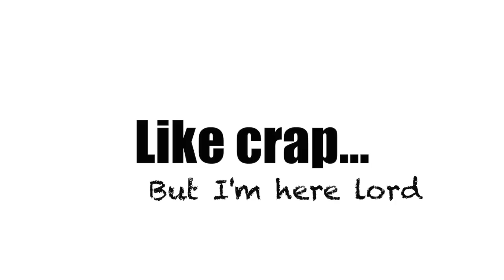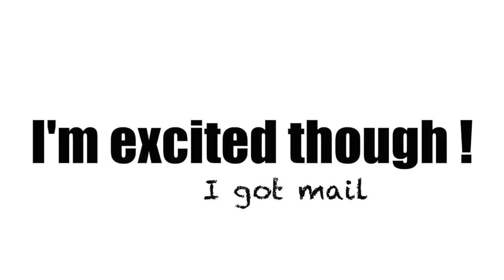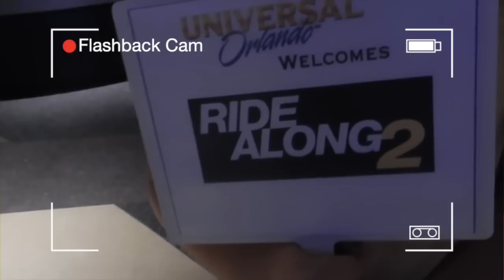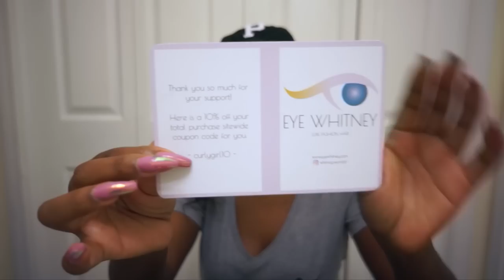Bacon, Real Feelings, New Wig and Flash backing to Kevin Hart & Ice Cube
Hey Friends,
Welcome to Valencia's Life , a mom with a vlog !

In today's vlog:
Izzy steals my bacon, I can't believe I have 5 year old twins in kindergarten now. I'm sharing my feelings because I don't think I want to be an introvert anymore. I'm also unboxing/ opening some boxes I got in the mail from Femmeluxe  and from my friend Whitney , shes's a youtuber too. I actually met her in real years ago circa 2016 post leaving my now ex husband wooo honey I was real hot mess then. I'm a little bit of a mess now. But I know that wig I was wearing was everything at that movie review with Kevin Hart and Ice cube. Speaking of wigs my friend Whitney has her own hair line and I'm super proud of her . I'm also dealing with season the seasonal change like everybody else. I'm sad to see summer go. Anyway I hope you enjoyed the Vlog. Be sure to give the video a thumbs up.